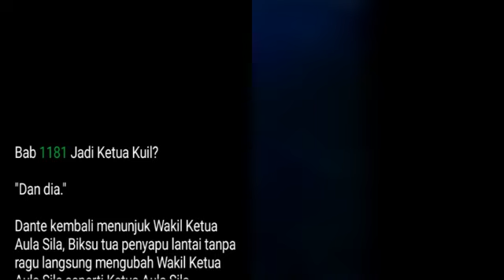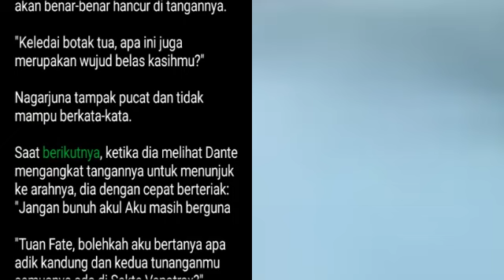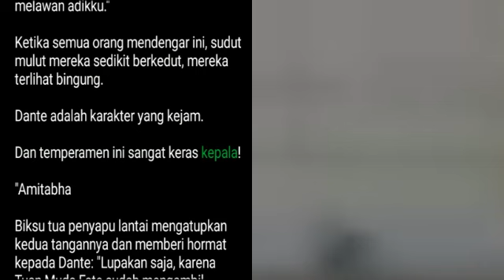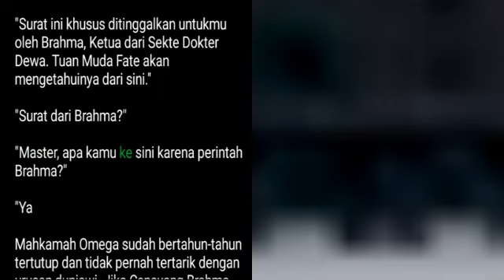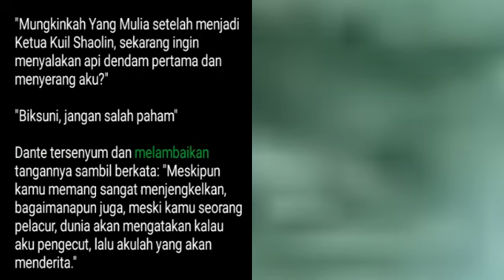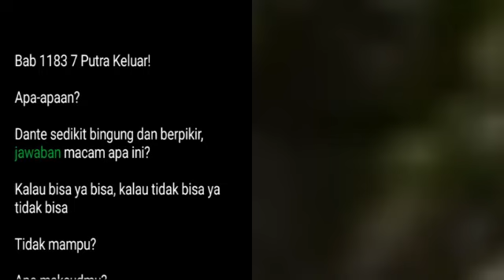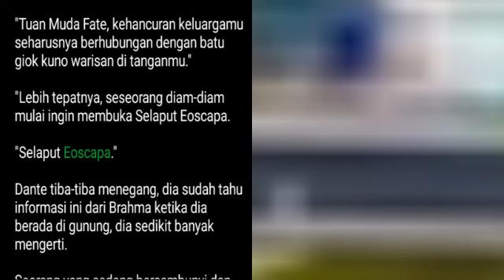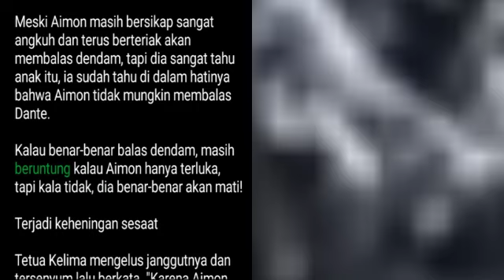Bab 1181-1183 | Dokter Jenius Fate | Dante Fate